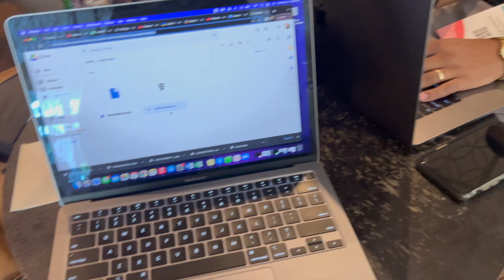LASH VLOG | LASHCON 2022 PART 2 | EYELASH EXTENSIONS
LASH VLOG | LASHCON PART 2 | EYELASH EXTENSIONS

Part 2 of our LashCon experience!

This was honestly such an amazing experience I highly recommend this even to any and every lash artist no matter where you're at in your career. It's the energy and the networking and just the feeling of being in a room with SO MANY like minded individuals that can relate in so many ways!

I did a part one of us getting to Cali and setting up our booth you can check that out as well!

I you guys have any questions about Lashcon comment them down below! Start planning NOW to get ourself at lashcon next year because we WILL be there again!

If you guys liked this one, don't forget to

Follow me at @ariiellaa__ on IG